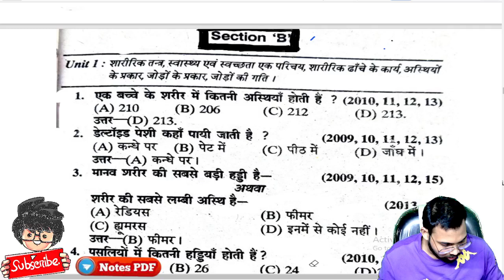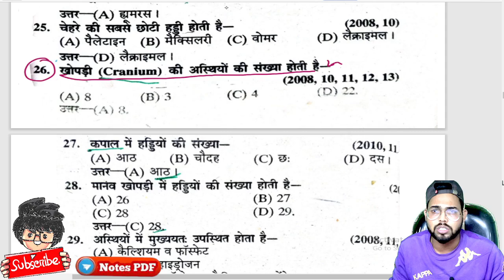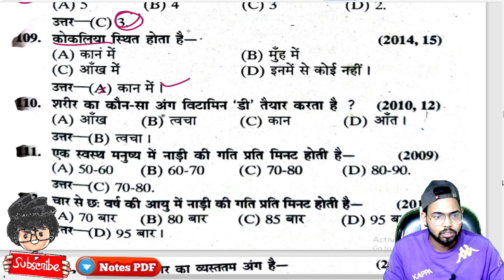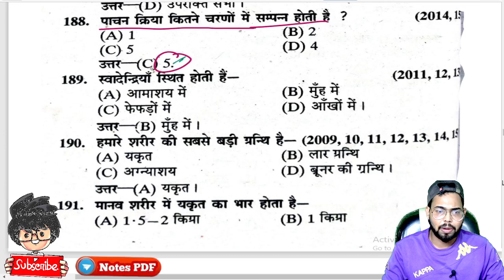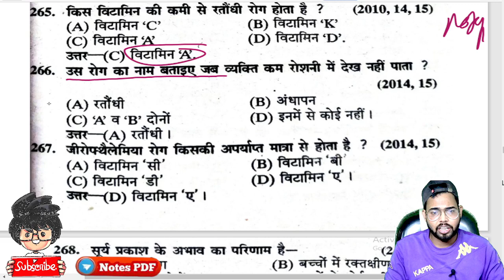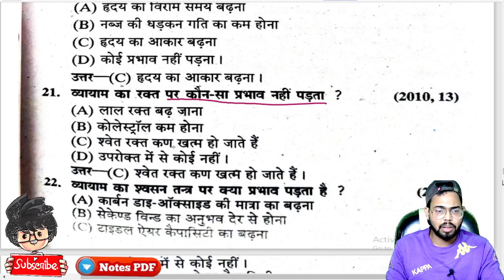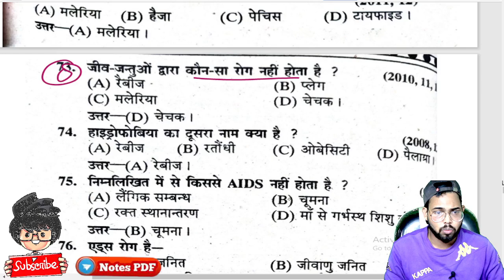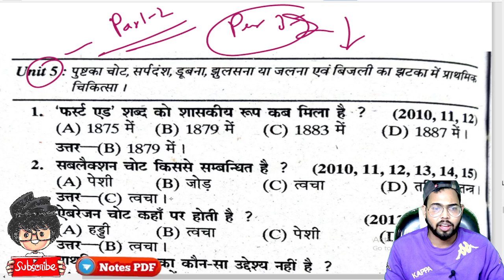Physical Education, 100 Most MCQ, B.A, B.Com, B.Sc, Sports and Physical Education,